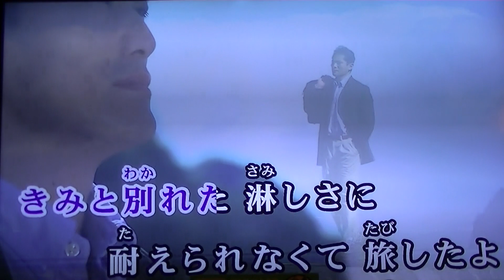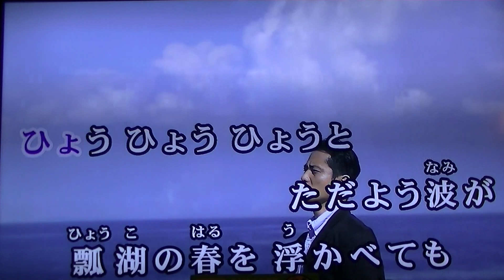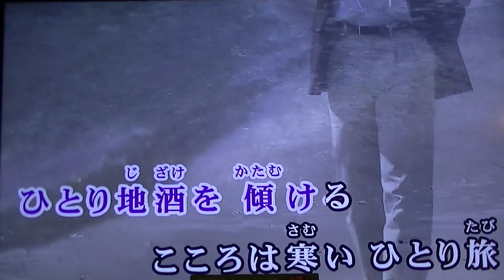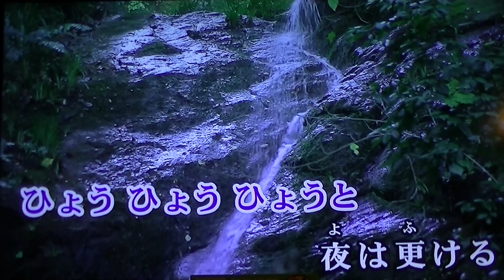00040 瓢湖 cover 中村周二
南一誠さんの歌